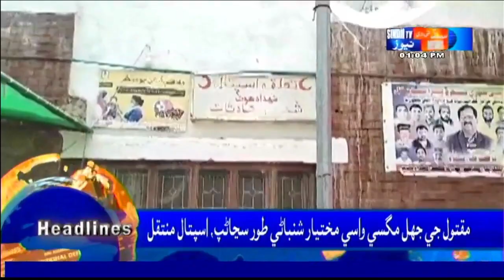01 PM Headlines ll 19 July 2023 || Sindh TV News